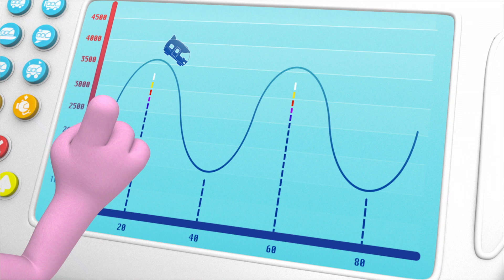Best Birthday Ever! | The Polos | Adventure Learning | Learn At Home